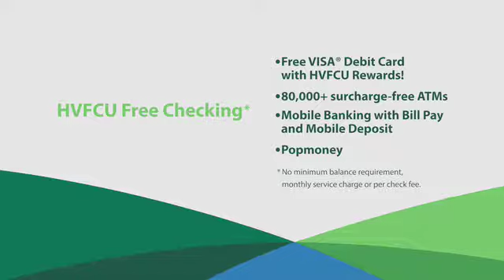HVFCU Free Checking 2017